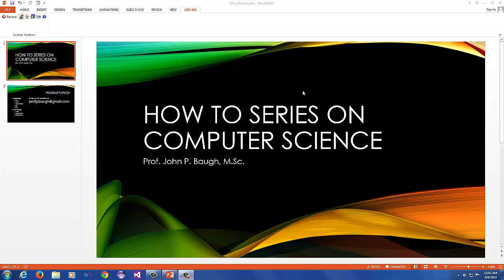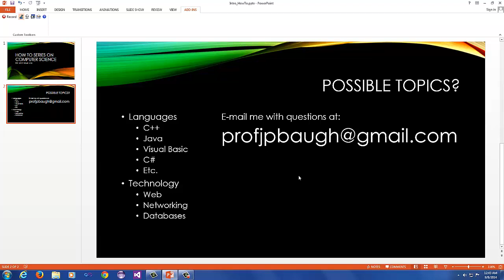Intro to the How-To Computer Science Project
This is my introduction asking you, my audience, to send me your questions about different programming languages and technologies that you'd like me to cover.  It's very open ended.  I will pick topics I consider to be good and that can be done given the time I have available on any given day.

Languages and Topics you might consider:
C++
Java
Visual Basic
C#
Web technology
Networking
Databases
Etc.

Thanks, and I look forward to hearing from you!

Prof. John P. Baugh